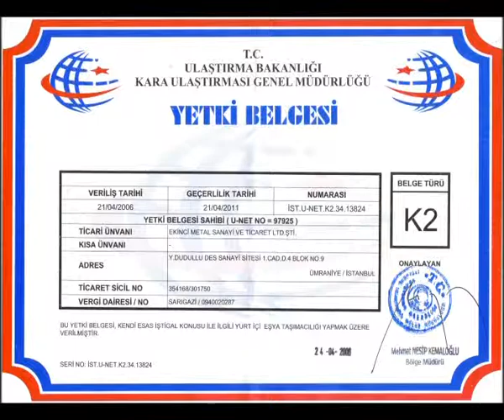K2 BELGESI YB